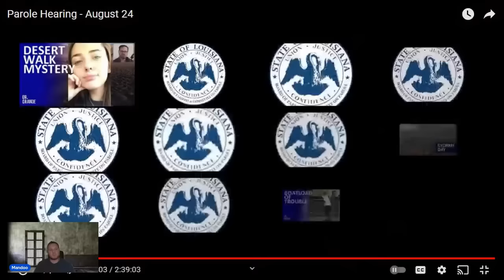Female *** Offender tries playing games with the board | What they tell her shocks her to her core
Heather M DOC # 756276